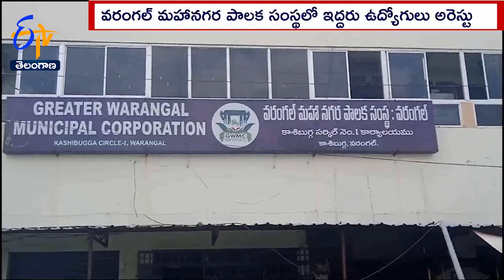2 Muncipal Corporation Employees Caught by ACB Officials | Taking Bribe From Common Man | Warangal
వరంగల్ మహానగర పాలక సంస్థ కార్యాలయంలో ఇద్దరు ఉద్యోగులు అవినీతి నిరోధక శాఖ అధికారులకు పట్టుబడ్డారు. నిజాంపురానికి చెందిన లవకుమార్ ఇంటి నెంబర్ కోసం దరఖాస్తు చేసుకోగా రెవెన్యూ ఇన్స్పెక్టర్ రబ్బాని. లవ కుమార్ ను 40 వేల రూపాయలు ఇవ్వాలని డిమాండ్ చేశారు. లంచం ఇవ్వడం ఇష్టం లేని లవకుమార్ ఏసీబీ అధికారులకు ఫిర్యాదు చేశారు. ఈ క్రమంలో లవ కుమార్ 15 వేల రూపాయలు వార్డు కార్యాలయం వద్ద రబ్బానికి ఇస్తుండగా అధికారులు రెడ్ హ్యండెడ్ గా పట్టుకున్నారు. రెవెన్యూ ఇన్స్పెక్టర్ తో పాటు మరో బిల్లు కలెక్టర్ రంజీత్ ను అదుపులోకి తీసుకొని విచారిస్తున్నారు.